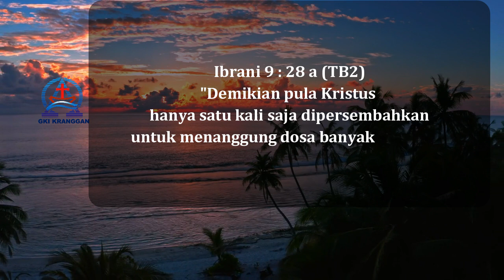Renungan Harian | 5 Maret | Spiritualitas Pengurbanan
Dalam renungan hari ini, kita akan melihat bagaimana Yesus Kristus, sebagai guru dan teladan yang sejati, mengubah hidup manusia melalui pengorbanan-Nya yang besar dan kasih-Nya yang tanpa syarat. Dengan memahami pesan dan ajaran-Nya, kita dapat memahami akar persoalan manusia dan bagaimana kita dapat melakukan transformasi yang positif dalam hidup kita.